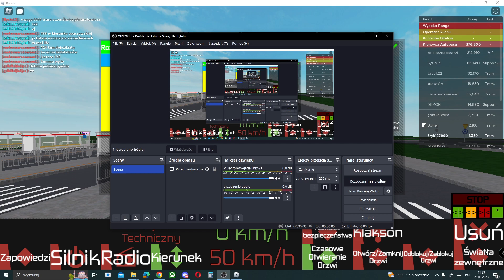Roblox: DTG 2 | Solaris Urbino 18 III Linia 521 Kierunek: Och-Teatr